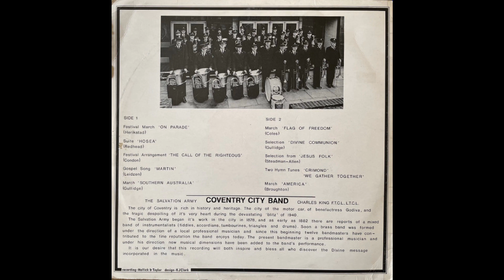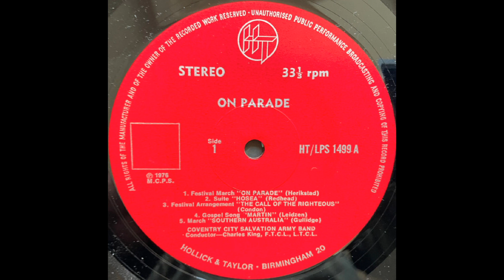MARTIN-Gospel Song ( Leidzén) Coventry City Salvation Army Band/Charles King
The Gospel song 'Martin' is a composition by Erik William Gustav Leidzén (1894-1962), who was especially known for his arrangements for concert bands and brass bands. In 1933 he began an association with Edwin Franko Goldman, who commissioned him to make many transcriptions and arrangements.
This brass band arrangement is played by the Coventry City Salvation Army Band conducted by Charles King F.T.C.L., L.T.C.L. from a Hollick &amp; Taylor 12 inch vinyl LP titled 'On Parade 'issued in 1976 ( HTLPS 1499)